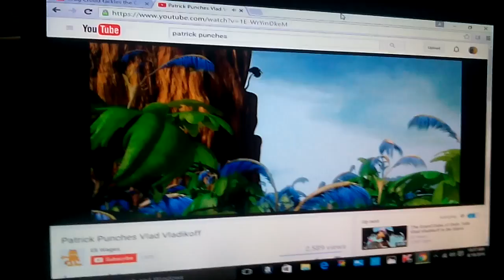Patrick punches the colonel